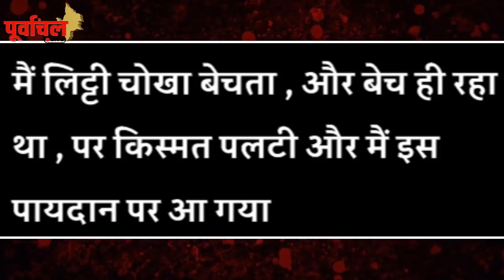पवन सिंह के लिए फिर बोले खेसारी लाल यादव,Actor की बात सुनकर पूर्वांचल को लगेगा जोरदार झटका..!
उनको कभी रोटी के लिए तरसना नहीं पड़ता , जानिए खेसारी ने किस भोजपुरी सुपरस्टार के लिए बोली ये बड़ी बात !